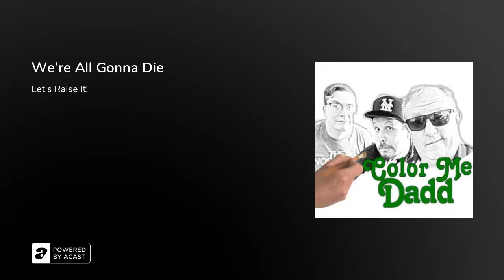COLOR ME DADD Podcast - EP 2 - We're All Gonna Die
On the second episode, the dads are realizing how old and out of step they are with current culture and language... except Andy who is pre-baby and still has time to waste on&nbsp;the tiktoks.&nbsp;Andy comes to terms with the fact that he is going to be a father at 44 years old, all three dads discuss smoking cessation and argue over cheap vs. expensive paper products. The worst band names are discussed and Andy oddly wears shirts which display things he hates.&nbsp;Wes tells the story about Andy skipping school.